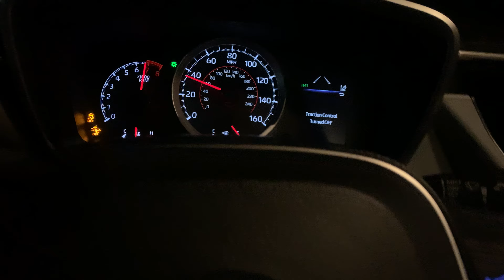2020 Toyota Corolla Hatchback Launch Control 0-60 Acceleration.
2020 Corolla Hatchback 0 to 60 mph using the factory rev limiter with traction and VSC off.

M20-FKS 2.0 4 cylinder 6 Speed Manual.

All stock.